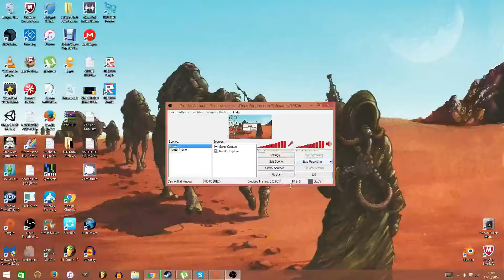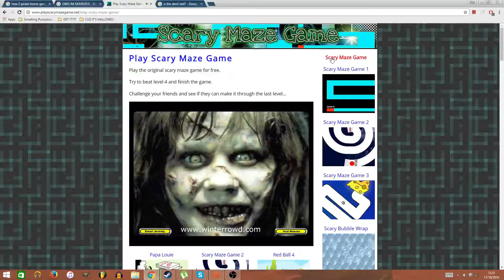Scary Maze Game Speedrun World Record [00:32:29] W/Commentary (OFFICIAL)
So proud of this! I'll be waiting for my Guinness World Record certificate in the mail some time soon...

Attempt starts at: 1:07 and finishes at approx 1:39